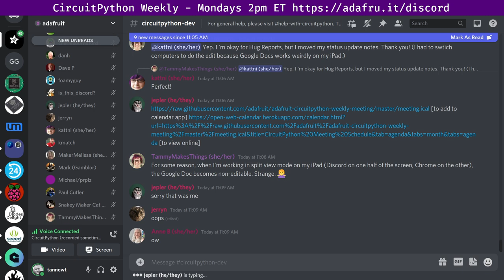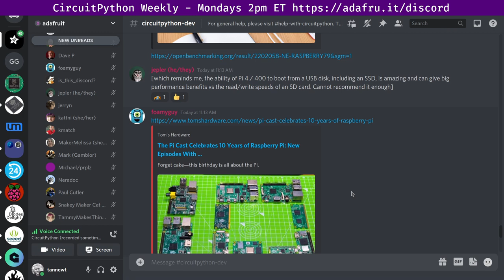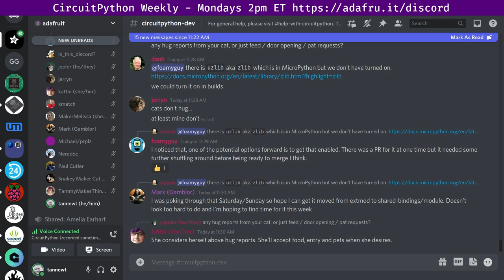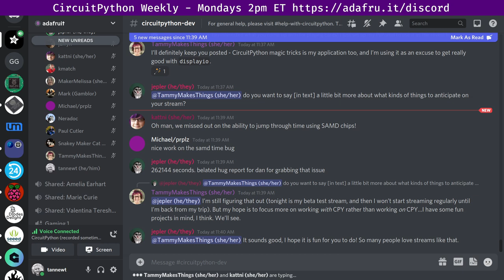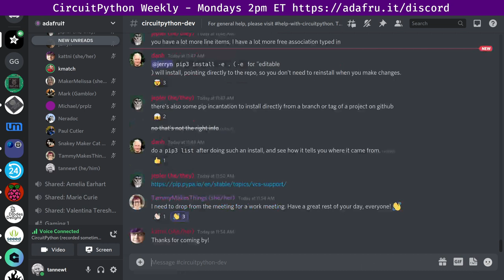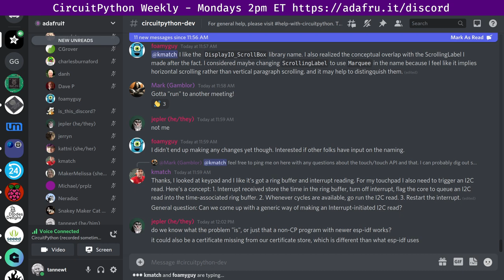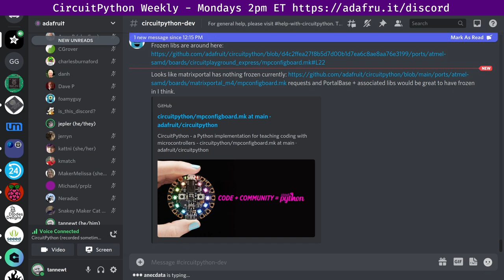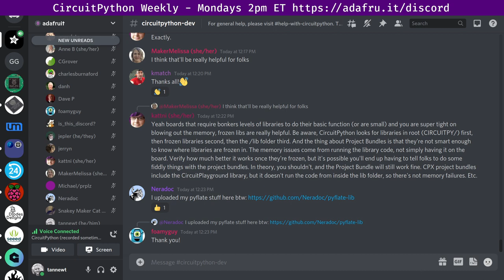CircuitPython Weekly Meeting for February 14th, 2022 @circuitpython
The CircuitPython Weekly happens normally at 2pm ET/11am PT on Mondays. Check the circuitpython-dev channel on Discord for notices of change in time and links to past meetings.

Meeting times are also available in iCal format using the following or view it in your browser